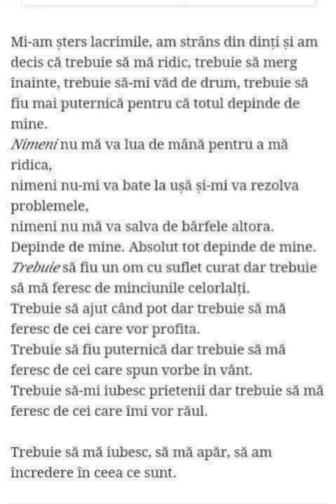Mi-am sters lacrimile